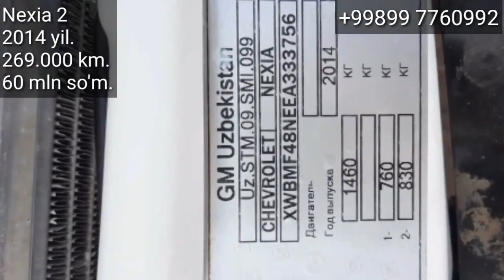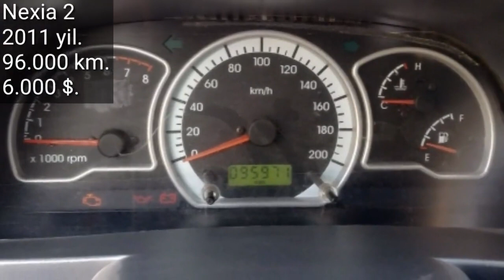4- Noyabr, Qarshi Mashina Bozori, Nexia narxlari 2020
..Assalomu alaykum.

4- Noyabr, Qarshi Mashina Bozori,  Nexia narxlari  2020